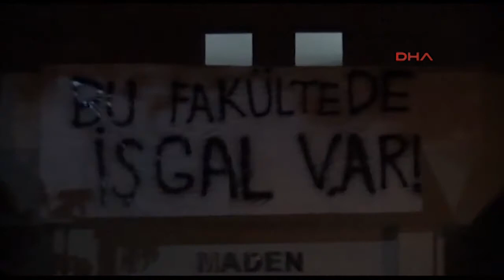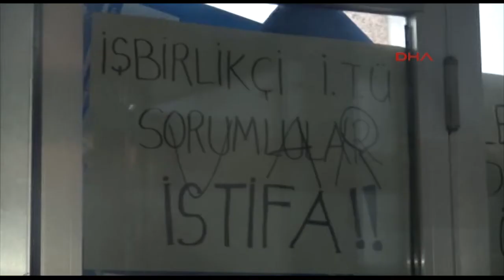Soma maden ocağından 6 işçinin daha cenazeleri çıkarıldı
ITU öğrencileri Maden Fakültesi'ni işgal etti

Soma'daki maden faciasını protesto eden İstanbul Teknik Üniversitesi  öğrencisi bir grup maden fakültesini işgal etti.

Soma'daki maden faciasını protesto eden İstanbul Teknik Üniversitesi öğrencisi bir grup, üniversitenin Ayazağa Kampüsü'nde bulunan Maden Fakültesi'ni, dün akşam saatlerinde işgal etti. Fakülte binasının kapılarını içeriden kapatan eylemci öğrenciler, binanın girişene ve camlarına da, "Bu fakültede işgal var", "Katillerin değil, halkın mühendisi olacağız", "Akademik cinayet", "İşbirlikçi İTÜ sorumluları istifa" yazılı pankartlar asıldı.

İsmini vermek istemeyen bir İTÜ öğrencisi, Soma'da ölen işçilerin hakkını aramak için fakülteyi işgal ettiklerini belirterek, "Biz İTÜ öğrencileri olarak Maden Fakültesi'ni işgal ettik. Hesap sormak ve ölen 300'e yakın işçinin hakkını aramak için işgalimiz süresiz devam edecektir. Çünkü bu katliamdan taşeron sistemi sorumludur. Soma'nın patronları yargılana dek buradayız " dedi.